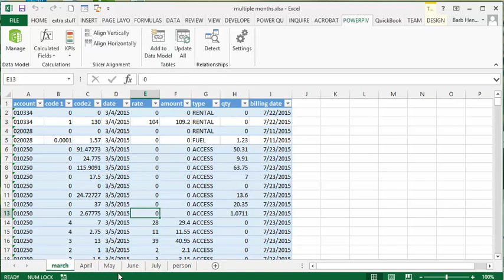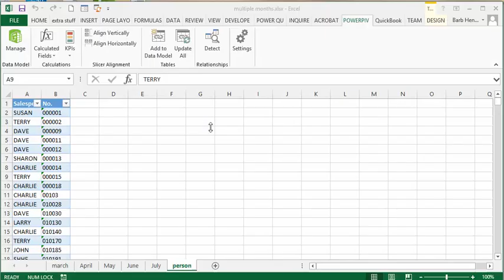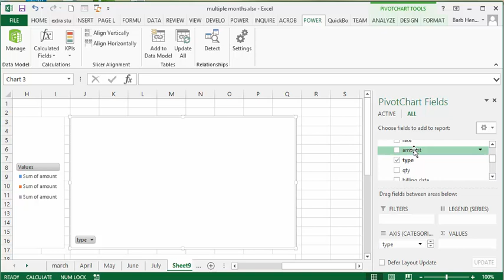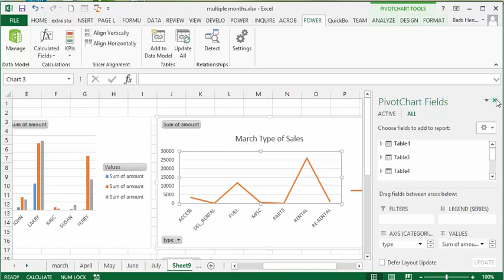Power Pivot ,Compare multiple months of data in Excel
Compare multiple months of data with Power Pivot in Excel, Link multiple months of data using PowerPivot.  Chart multiple months of data with PowerPivot.

I can customize this Excel application for your exact needs for a fixed price of $50.  The work is normally returned within 24hrs.